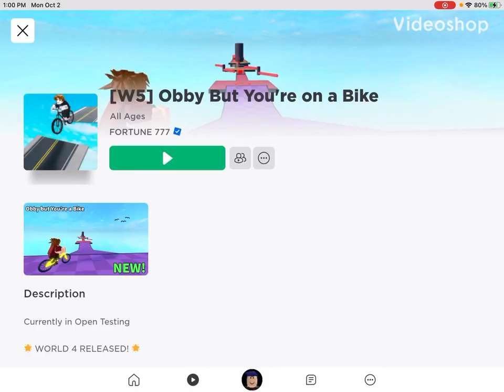Obby But Bike!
Woo bikes the best thing mankind has ever invented!